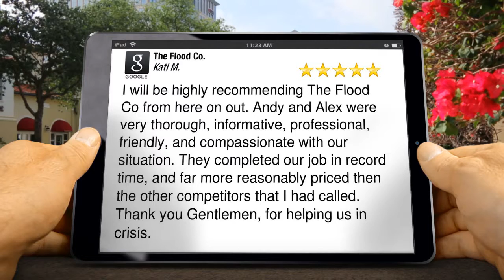The Flood Co. Wonderful 5 Star Review by Kati M.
The Flood Co.
Centerville

        New Rating

         I will be highly recommending The Flood Co from here on out. Andy and Alex were very thorough, informative, professional, friendly, and compassionate with our situation. They completed our job in record time, and far more reasonably priced then the other competitors that I had called. Thank you Gentlemen, for helping us in crisis.

        The Flood Co.
        1164 W 850 N
        Centerville Utah
        84014
Water Damage, Flood Restoration, Mold Remediation, Mold Testing, Mold Inspection,  Fire & Smoke Damage.
Service Area: Weber, Davis, Salt Lake, Utah, Summit, Tooele Counties and surrounding areas.
Including Provo, Salt Lake City, Ogden, Layton, Orem & Park City.